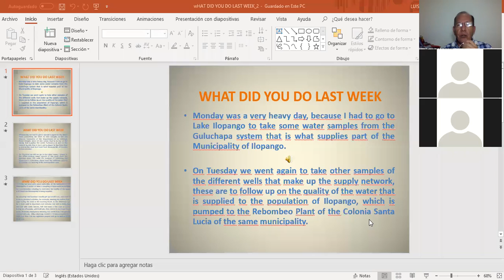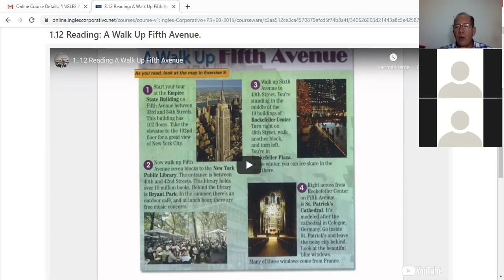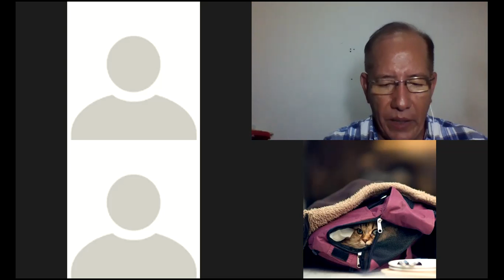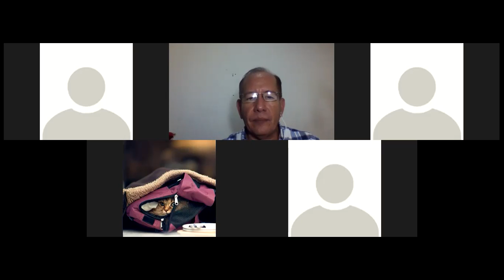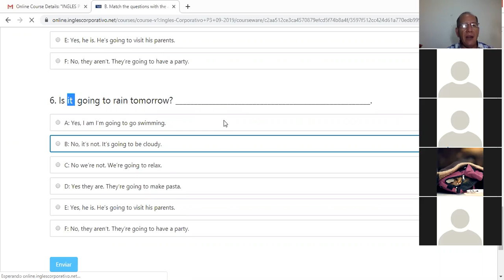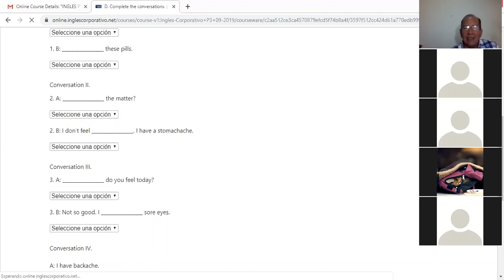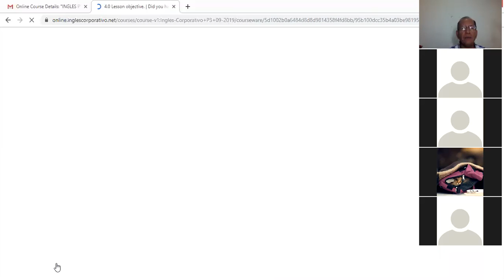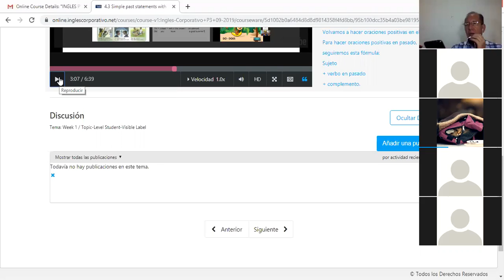Ingles Corporativo- There is and there are